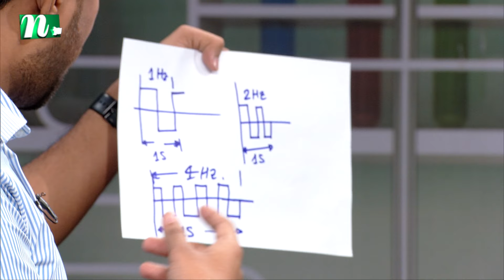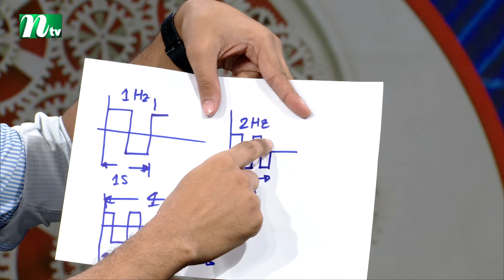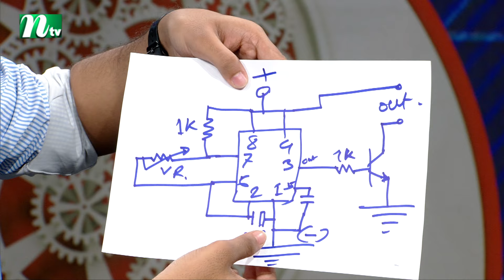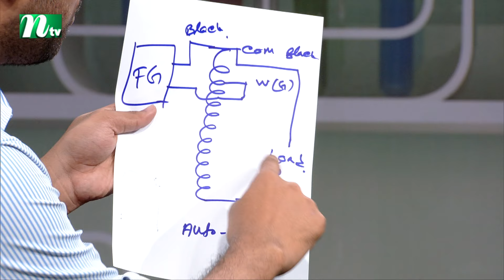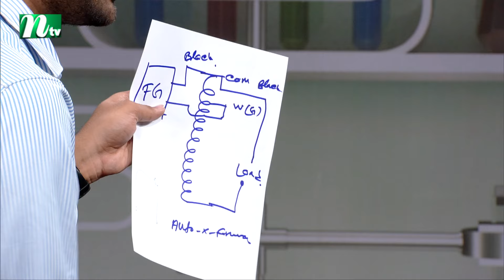Biggane Anondo | EP 199 | বিজ্ঞানে আনন্দ | Science Show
Biggane Anondo (In Bengali: বিজ্ঞানে আনন্দ) | Science Fun Show
Episode 199
Produced by: NTV
Country: Bangladesh
Genre: Entertainment

Biggane Anondo (In Bengali: বিজ্ঞানে আনন্দ) is a Bangladeshi Science Fun Show broadcasted by NTV.